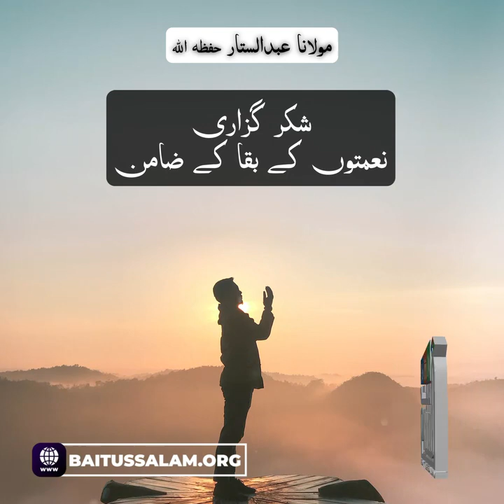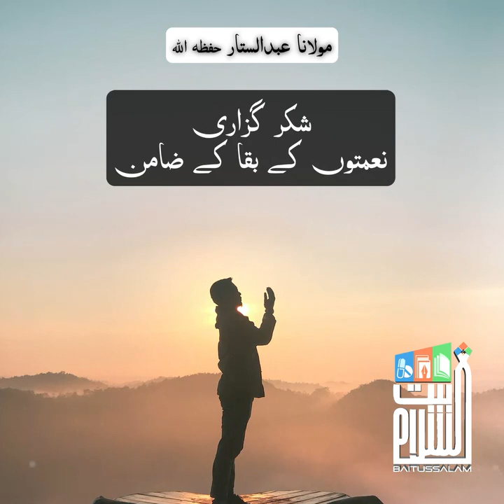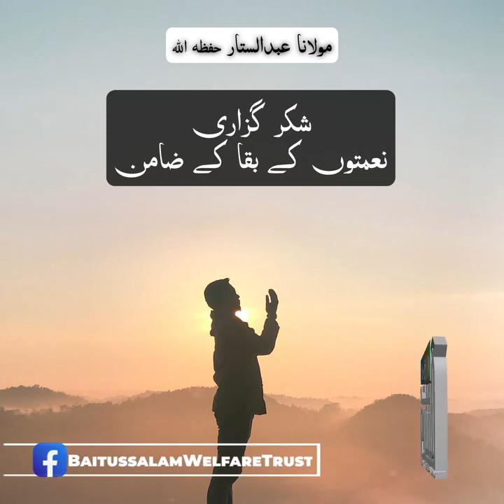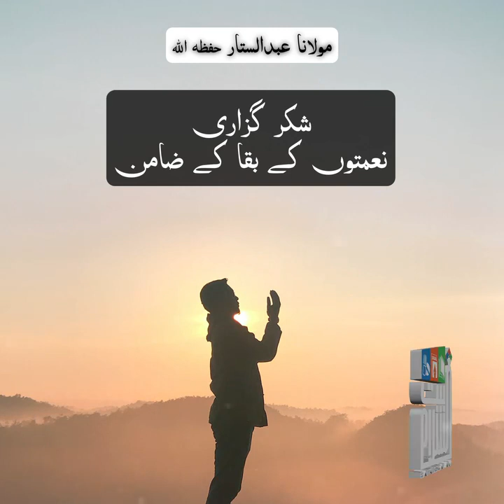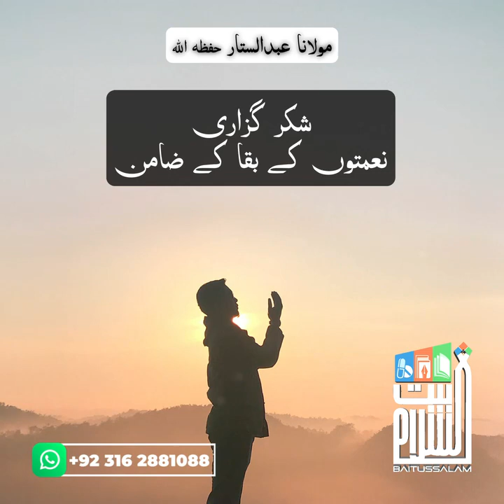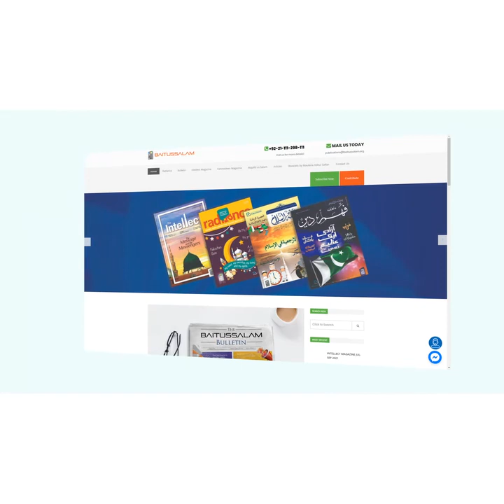"Gratitude. The guarantor of the survival of blessings"A Short Clip by Maulana Abdus Sattar H.A.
Shukar guzari... Naimton ke baqa ke zamin | Maulana Abdus Sattar H.A.

"شکر گزاری۔۔۔نعمتوں کے بقا کے ضامن"

"Gratitude. The guarantor of the survival of blessings"